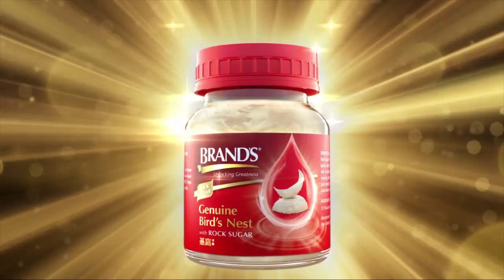အဘိုးျဖစ္သူ ေရႊတိုင္ညြန္႔ကို ဂုဏ္ျပဳတဲ့ ေဇာ္ဝင္းထြဋ္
ဂီတစာဆုိေတာ္ ေရႊတုိင္ညြန္႔ သီခ်င္းေတြကုိ ျပန္ဆုိမယ္ဆုိရင္ေတာ့ စာသားေတြနဲ႔ ဂီတသံစဥ္ေတြကုိလည္း နားလည္ေအာင္လုပ္ေဆာင္ဖုိ႔ လုိအပ္ပါတယ္။ ဂႏၱဝင္ဂီတ စာဆုိေတာ္ တစ္ေယာက္ေရးသားထားတဲ့ စာသားေတြရဲ႕ အသံအနိမ့္အျမင့္ေတြကို နားလည္ေအာင္ လုပ္ထားဖို႔လိုအပ္ပါတယ္။